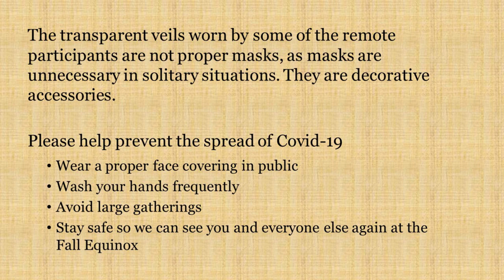Denton CUUPS Lughnasadh 2020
Lughnasadh is an ancient festival named in honor of the Irish God Lugh and celebrated in memory of his foster mother Tailtiu. In this online ritual presented by the Denton Covenant of Unitarian Universalist Pagans, we honor Lugh and Tailtiu, we present the skills and virtues of Lugh, and we receive their blessings to help us meet the challenges we face in our lives and in our world.

The transparent veils worn by some of the remote participants are not proper masks, as masks are unnecessary in solitary situations. They are decorative accessories.

Please help prevent the spread of Covid-19
* Wear a proper face covering in public
* Wash your hands frequently
* Avoid large gatherings
* Stay safe so we can see you and everyone else again at the Fall Equinox